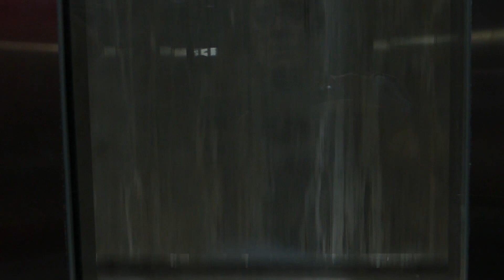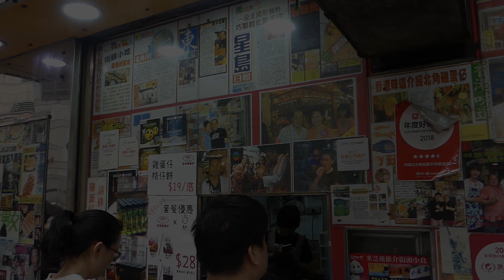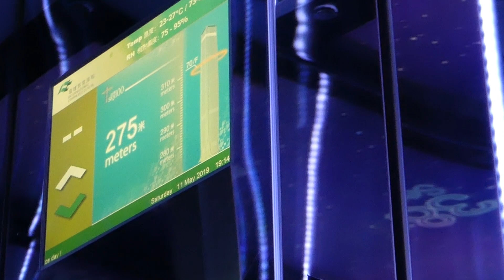Bölüm 8 - Hong Kong/ Part 8 - Hong Kong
TR
Görkemli gökdelenlerin muhteşem doğayla kucaklaşmasını görmek, eski ve yeni Hong Kong'da gezip  zamanda yolculuk yapmış gibi hissetmek bizi hayrete düşürdü. Yolda tanıştığımız Singapur'lu arkadaşlar sayesinde de daha önce hiç tatmadığımız yeni lezzetleri keşfettik Hong Kong'da.

ENG
We overwhelmed by the view of skyline of Hong Kong with skyscrapers meeting with the nature and time travelling in between old and new part of the Hong Kong. We were very lucky to be introduced delicious Hong Kong cuisine by our travel friends from Singapore.